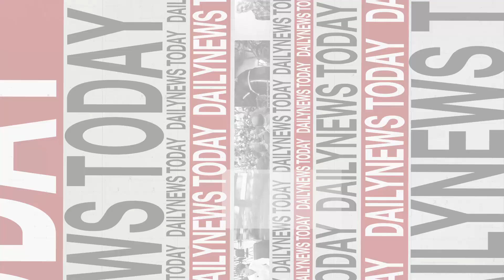"พี่ศรี" จองเวรร้องป.ป.ช. ฟัน "เศรษฐา-อุ๊งอิ๊ง" | DAILYNEWSTODAY 05/12/66